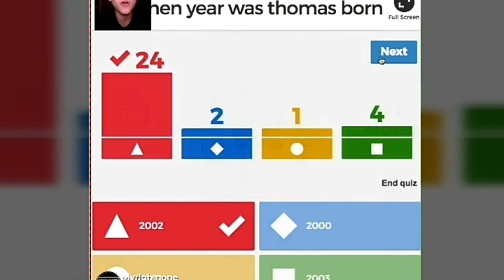Thomas Kuc | Live Broadcast YouNow December 16th, 2016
Vídeo uploaded by a Live broadcast on YouNow.
THOMAS KUC in YouNow.

THOMAS KUC "HUDSON" BIRTHDAY OCTOBER 10, 2016. "Happy 14 years Thomas"